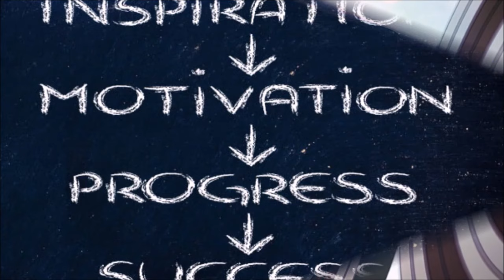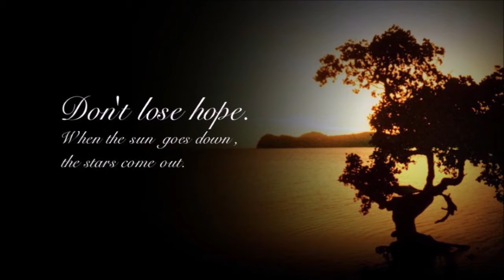मेष राशि वालो हो जाओ तै यार अगले 24 घंटों के अंदर जो होगा सह नहीं पाओगे! | Mesh rashi